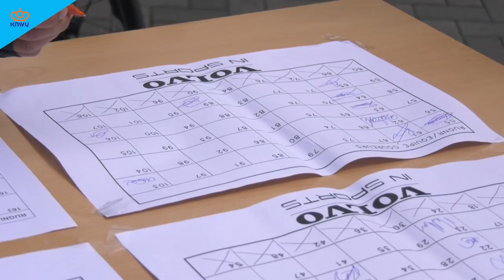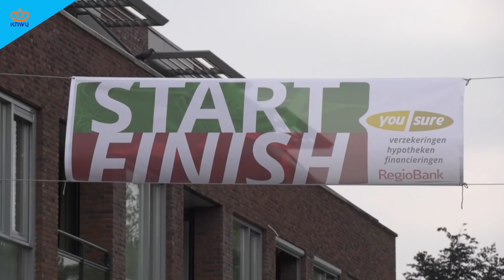Omloop van de Hoekse Waard voor Gert-Jan Bosman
Gert-Jan Bosman van VolkerWessels-Merckx won in Puttershoek de Omloop van de Hoekse Waard